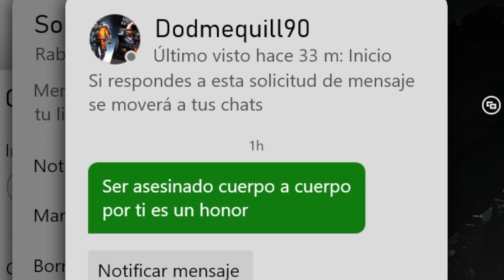El Honor Es Mío, Spartan - Halo Infinite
Gracias c: